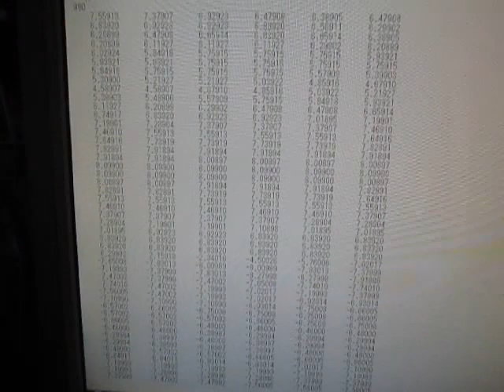超音波のダイナミック特性を解析・評価する技術 ultrasonic-labo